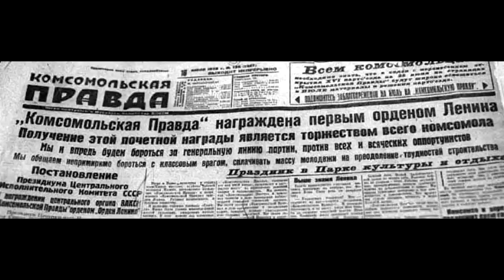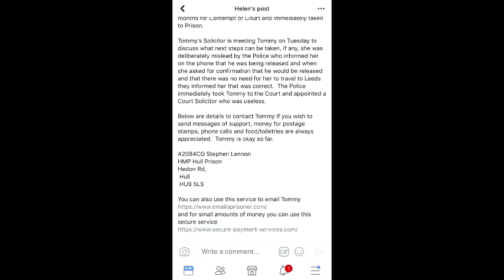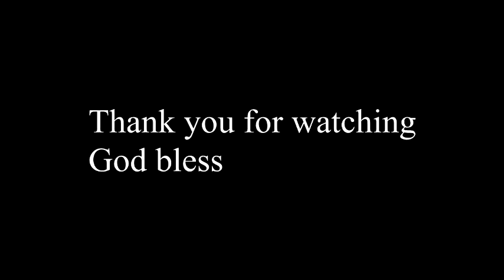Free Tommy Robinson! Free Speech! Free the West!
Write to Tommy Robinson (Stephen Lennon is his real name):

A2084CG Stephen Lennon
HMP Hull Prison
Hedon Rd
Hull
HU9 5LS
United Kingdom